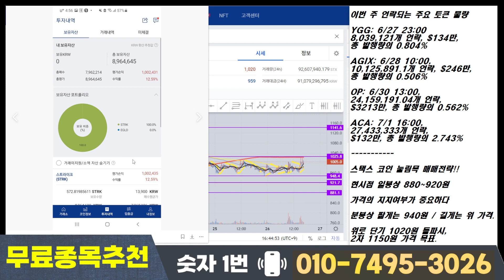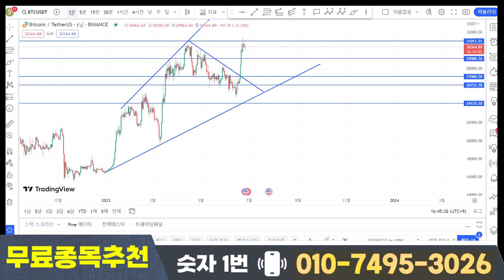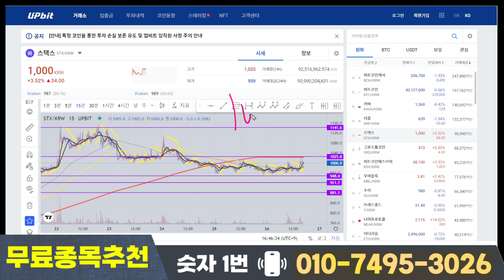스택스 코인 눌림목 7월 전략 미리 점검하세요!! 분봉상 지지선 그리고 반등시, 목표가 예측